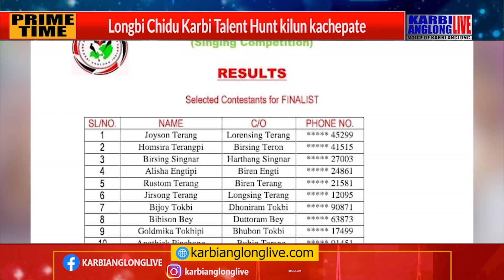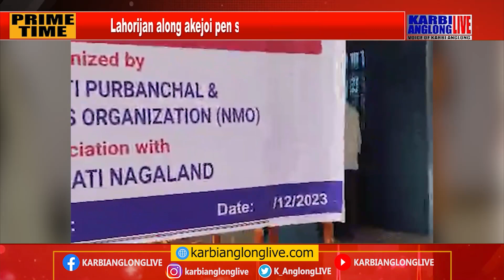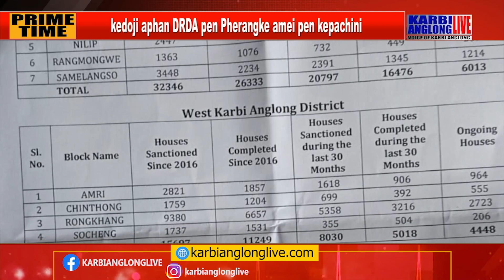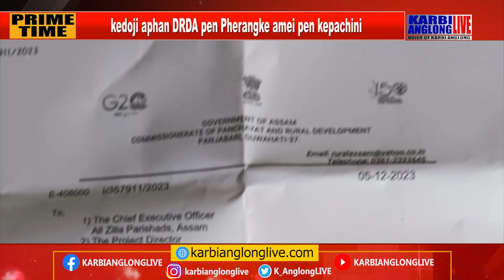KAL Prime Time, 08 December 2023